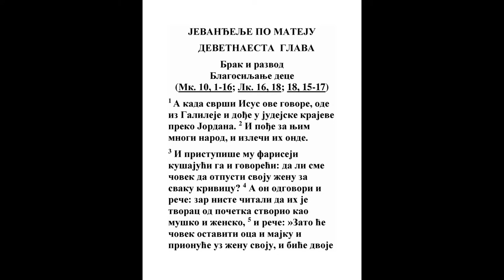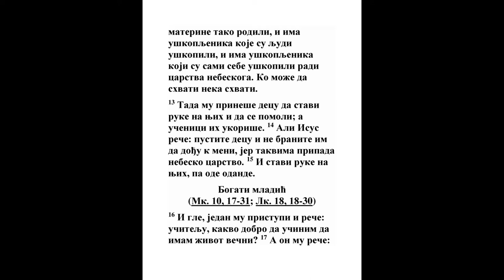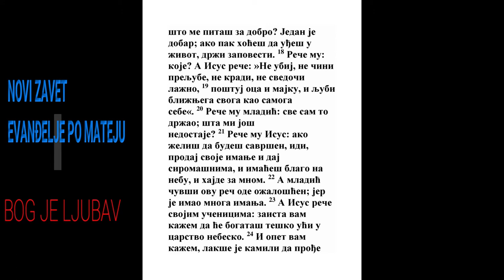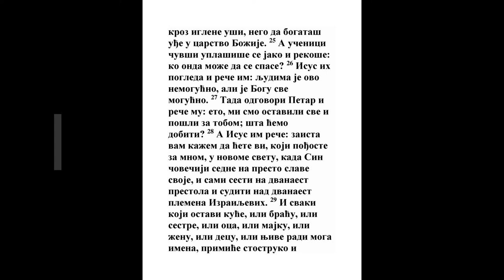EVANĐELJE PO MATEJU DEVETNAESTA GLAVA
Brak i razvod
Blagosiljanje dece
(Mk. 10, 1-16; Lk. 16, 18; 18, 15-17)

1 A kada svrši Isus ove govore, ode iz Galileje i dođe u judejske krajeve preko Jordana. 2 I pođe za njim mnogi narod, i izleči ih onde.

3 I pristupiše mu fariseji kušajući ga i govoreći: da li sme čovek da otpusti svoju ženu za svaku krivicu? 4 A on odgovori i reče: zar niste čitali da ih je tvorac od početka stvorio kao muško i žensko, 5 i reče: »Zato će čovek ostaviti oca i majku i prionuće uz ženu svoju, i biće dvoje jedno telo«? 6 Tako nisu više dva nego jedno telo. Što je dakle Bog sastavio, čovek neka ne rastavlja. 7 Rekoše mu: što onda zapovedi Mojsije da se da otpusna knjiga i da se žena otpusti? 8 Reče im: s obzirom na tvrdoću vašega srca Mojsije vam je dopustio da otpustite svoje žene; ali od početka nije bilo tako. 9 Nego vam kažem da ko otpusti svoju ženu, sem zbog preljube, i oženi se drugom, čini preljubu, i ko se oženi otpuštenom, čini preljubu. 10 Rekoše mu učenici: ako je tako sa čovekom i ženom, nije dobro ženiti se. 11 A on im reče: ne shvataju svi ove reči, nego oni kojima je dano. 12 Jer ima uškopljenika koji su se iz utrobe materine tako rodili, i ima uškopljenika koje su ljudi uškopili, i ima uškopljenika koji su sami sebe uškopili radi carstva nebeskoga. Ko može da shvati neka shvati.

13 Tada mu prineše decu da stavi ruke na njih i da se pomoli; a učenici ih ukoriše. 14 Ali Isus reče: pustite decu i ne branite im da dođu k meni, jer takvima pripada nebesko carstvo. 15 I stavi ruke na njih, pa ode odande.

16 I gle, jedan mu pristupi i reče: učitelju, kakvo dobro da učinim da imam život večni? 17 A on mu reče: što me pitaš za dobro? Jedan je dobar; ako pak hoćeš da uđeš u život, drži zapovesti. 18 Reče mu: koje? A Isus reče: »Ne ubij, ne čini preljube, ne kradi, ne svedoči lažno, 19 poštuj oca i majku, i ljubi bližnjega svoga kao samoga sebe«. 20 Reče mu mladić: sve sam to držao; šta mi još nedostaje? 21 Reče mu Isus: ako želiš da budeš savršen, idi, prodaj svoje imanje i daj siromašnima, i imaćeš blago na nebu, i hajde za mnom. 22 A mladić čuvši ovu reč ode ožalošćen; jer je imao mnoga imanja. 23 A Isus reče svojim učenicima: zaista vam kažem da će bogataš teško ući u carstvo nebesko. 24 I opet vam kažem, lakše je kamili da prođe kroz iglene uši, nego da bogataš uđe u carstvo Božije. 25 A učenici čuvši uplašiše se jako i rekoše: ko onda može da se spase? 26 Isus ih pogleda i reče im: ljudima je ovo nemogućno, ali je Bogu sve mogućno. 27 Tada odgovori Petar i reče mu: eto, mi smo ostavili sve i pošli za tobom; šta ćemo dobiti? 28 A Isus im reče: zaista vam kažem da ćete vi, koji pođoste za mnom, u novome svetu, kada Sin čovečiji sedne na presto slave svoje, i sami sesti na dvanaest prestola i suditi nad dvanaest plemena Izrailjevih. 29 I svaki koji ostavi kuće, ili braću, ili sestre, ili oca, ili majku, ili ženu, ili decu, ili njive radi moga imena, primiće stostruko i naslediće život večni. 30 Ali će mnogi prvi biti poslednji i poslednji prvi.